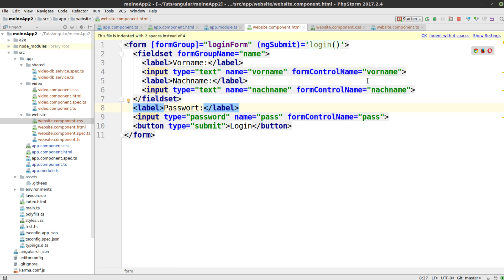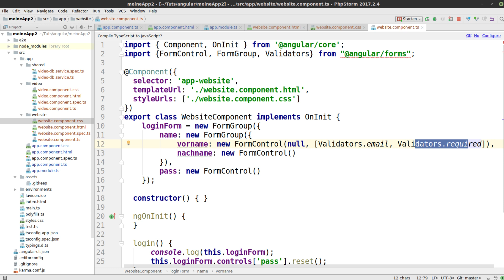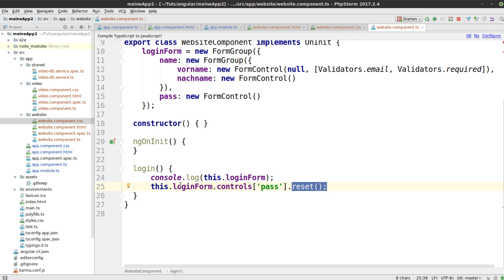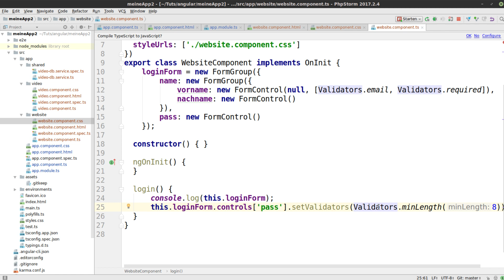Angular Tutorial #38 - Reactive Forms - Validators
In diesem Tutorial geht's darum, abstrakt zu verstehen, was eine Bank ausmacht und wo das Problem liegt.